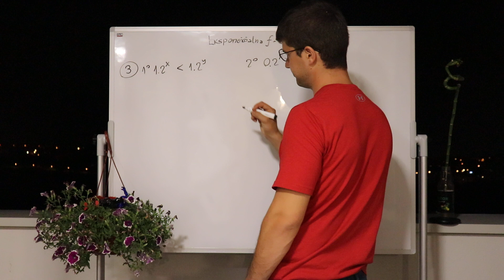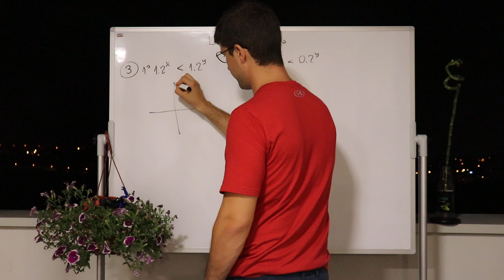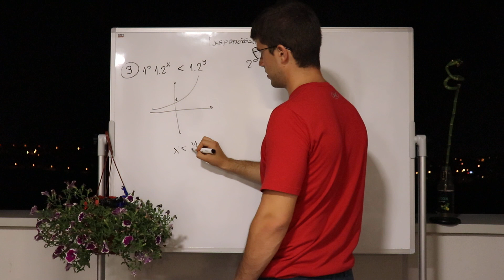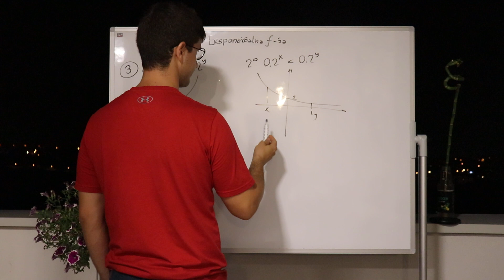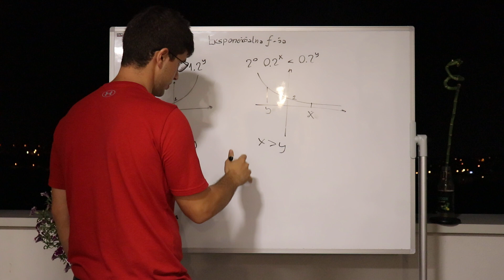Eksponencijalna funkcija 3